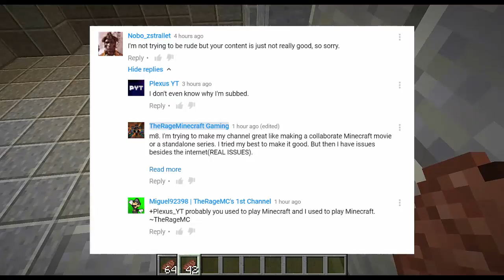Minecraft Space Parkour Part 1!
Hey guys! So sorry for the long absence. So anyways, I'm trying my best to make this channel great again. Thanks!